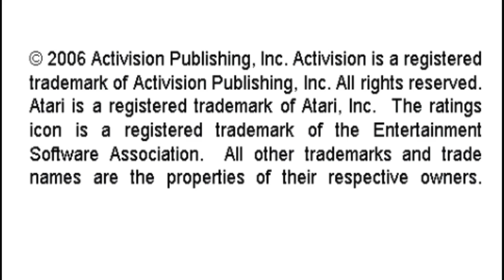Pitfall Activision Hits Remixed Sony Playstation Portable Emulated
Pitfall